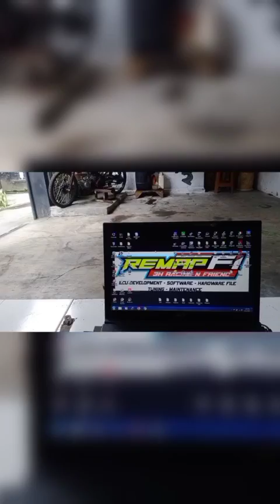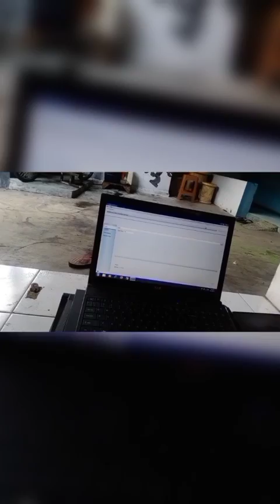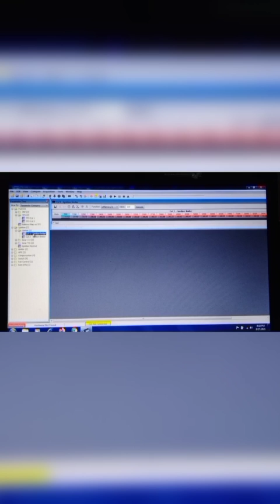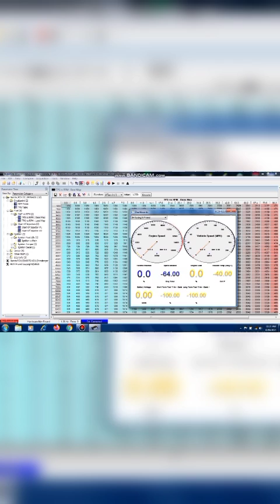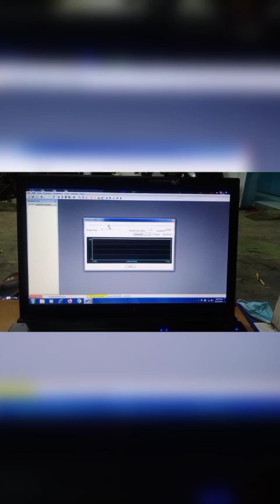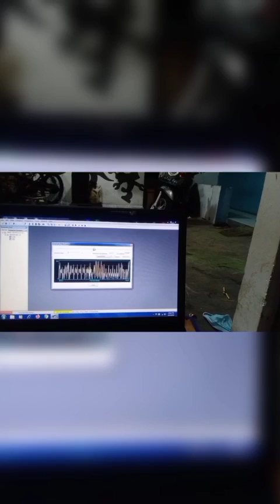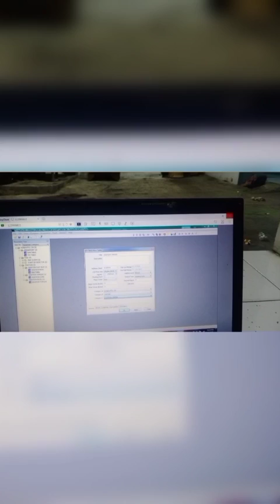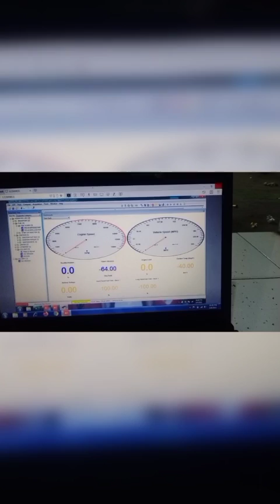3H Racing N Friend Cikarang All Remap Motor Indonesia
Welcome In My Home..
Semoga Banyak Ilmu dan Barokah Karena berbagi ilmu.. selamat menonton.. ☺️